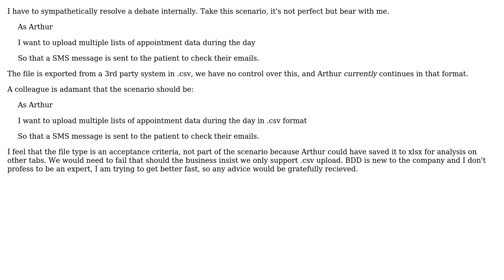BDD Scenario Argument Resolution - file type is a prerequisite input to the scenario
Software Engineering: BDD Scenario Argument Resolution - file type is a prerequisite input to the scenario

With thanks & praise to God, and with thanks to the many people who have made this project possible! You are responsible for your own actions.